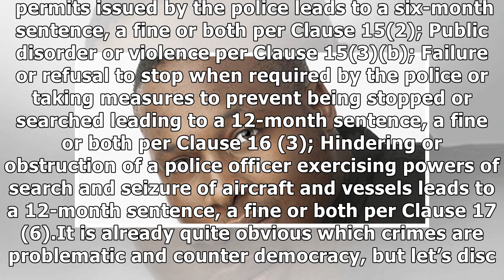POSA, is that you? – Part 2